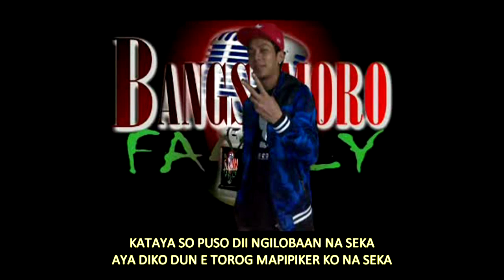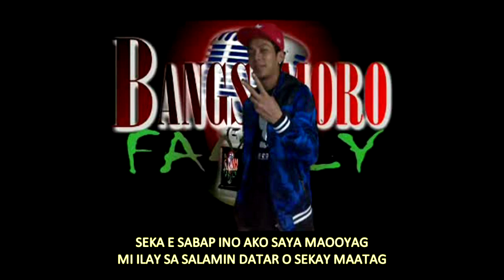BANGSAMORO FAMILY - GALINYAN KO SEKA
bangsamoro Family ft. khominie